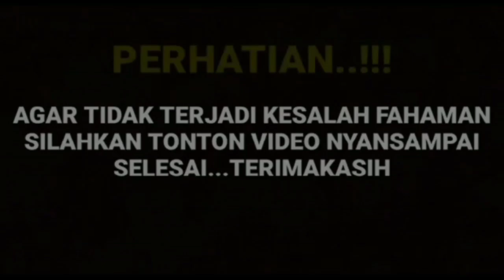SIAPA SANGKA !! PAGI INI KETIKA SAHUR HARISVRIZA UNGKAP CUT SIFA LAKSANA BIDADARI SYURGA